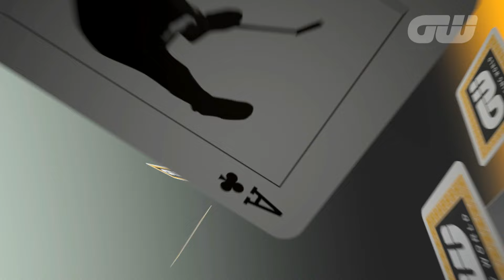Ace of Clubs: Rafael Cabrera-Bello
Spanish star Rafael Cabrera-Bello, who has enjoyed a strong start to 2016, talks to us about the club in his bag that he loves the most